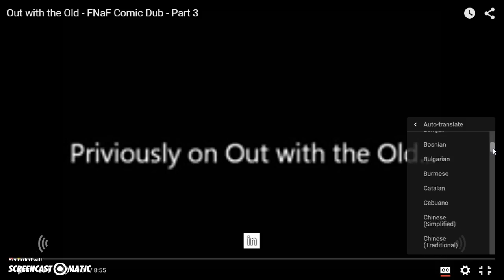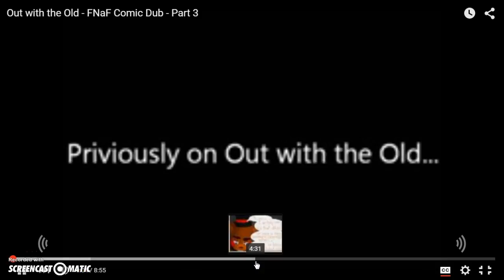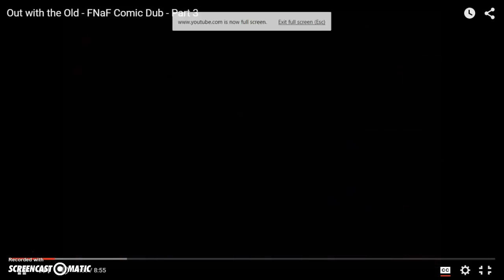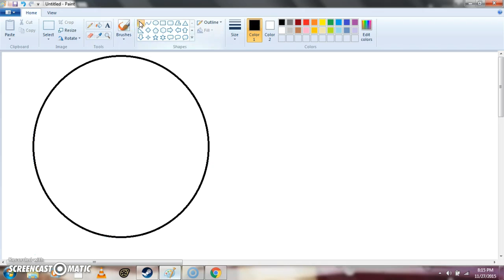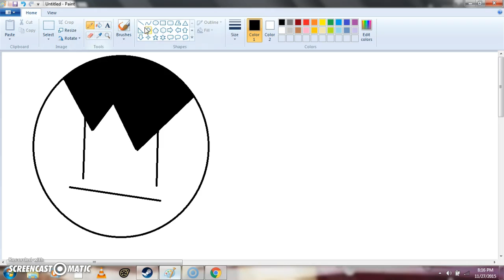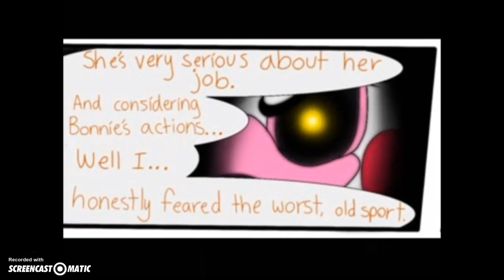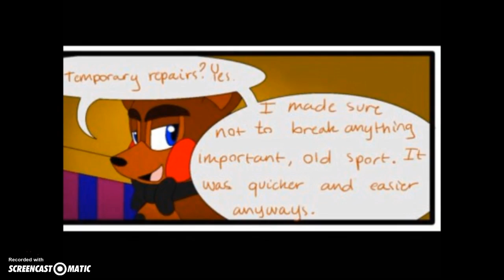FNAF] ME REACTING TO OUT WITH THE OLD PART3